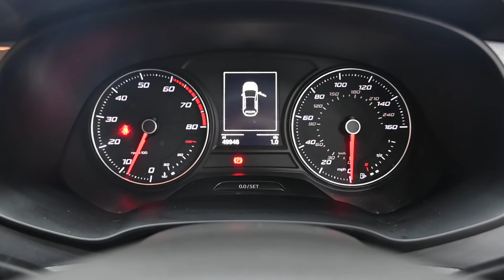BEEHIVE CARS SEAT LEON DE13 XJF